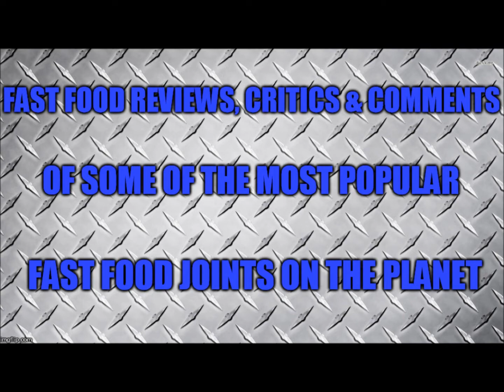"Fast Food Fat Man" ep. 118 - Taco Bell $5 Steak Nacho Box - Review - Mukbang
In this episode of "Fast Food Fat Man", Big Red tries Taco Bell's $5 Steak Nacho Box. See if he likes it and if it is worth the five bucks.

You can send Big Red stuff to review, gifts or fan mail to:

Impressive Inks / Tee Imp
c/o Corey "Big Red" Dempsey
219 Main St.